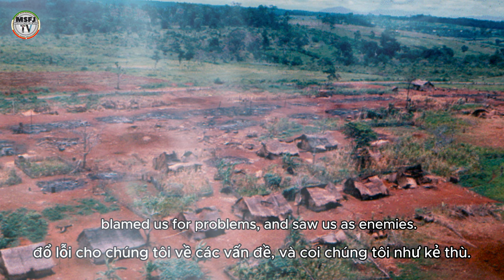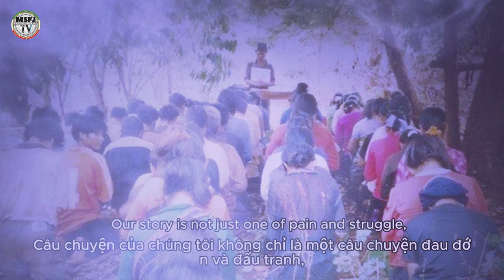History - Montagnards Stand for Justice (MSFJ) - Y Phic Hdok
Education for Montagnards, news, blogging...etc

Many people doesn't has opportunity to study, I created this video teaching free the Basic English, ABC, NUMBERS.